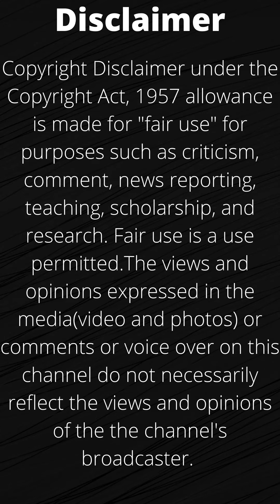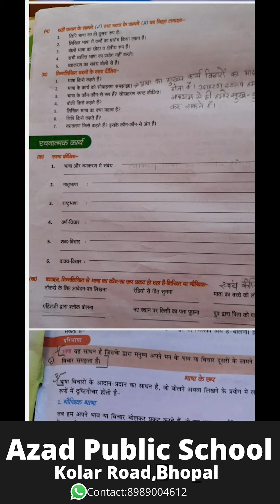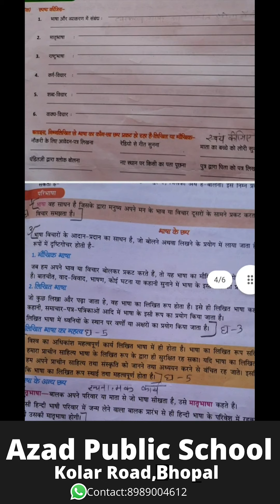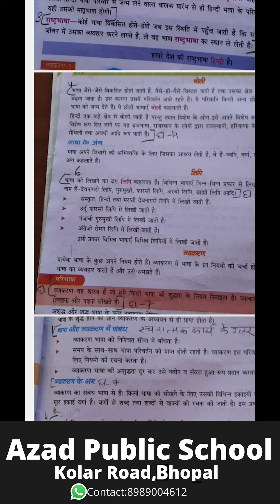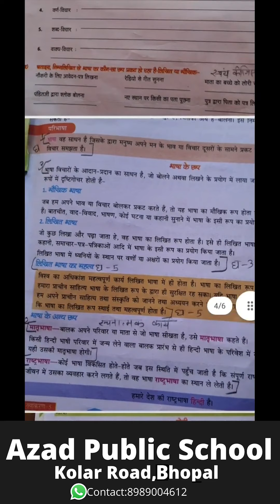Class 7th(Both Medium)हिंदी व्याकरण पाठ-1(भाषा और व्याकरण)MP Board(2021)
Class 7th(Both Medium)
Subject:हिंदी व्याकरण
पाठ-1:भाषा और व्याकरण
M.P.Board(2020)